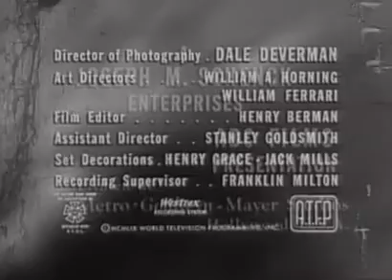One Step Beyond S1E10 THE VISION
One Step Beyond ,American television series about the world of the unknown, of the paranormal. Created by Merwin Gerard and broadcast in the late 1950s.